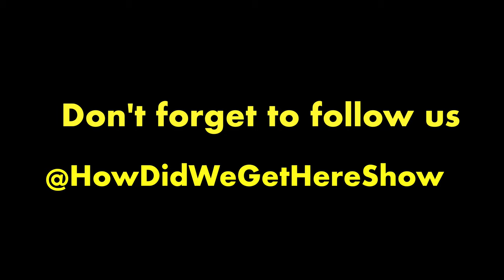Dave Chappelle + Jon Gruden = Cancelled??? 🤔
00:00 The “Suspected” Gay Racist Gamer 🤨
14:14 “The Immortal Life Of Henrietta Lacks”
20:48 Dave Chappelle & Jon Gruden
37:52 R. Kelly vs The Pledge of Allegiance?
47:58 School Shooting
52:43 Nike Executive Murder & Kyrie Irving Banned
1:05:39 The Jelani Day Mystery
1:17:51 How Did You Get Your First Million?